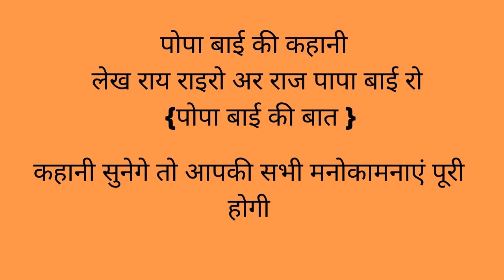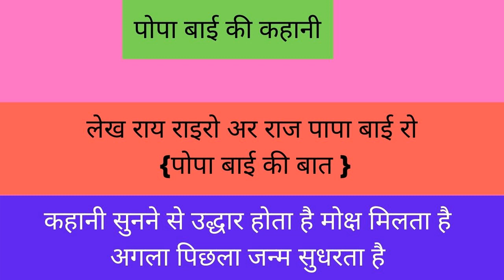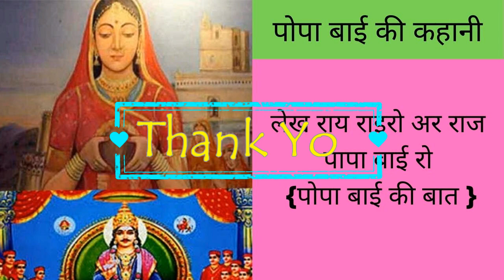पोपा बाई की कहानी सभी सिद्धियाँ, मोक्ष मिलता है अगला जन्म सुधरता है खुले मिलेंगे स्वर्ग के द्वार ।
kartik maas Popabai ki kahani - khulega swarg ka dwar milegi khushiya aapar
कार्तिक में रोज नियम से जरुर सुने पोपाबाई की कहानी - खुलेगा स्वर्ग का द्वार मिलेगी खुशिया आपर
भगवान# विष्णु की भक्त
पोपा बाई की कहानी सुनने मात्र से ही मिलेगी सभी संकटों व कष्टों से आपको मुक्ति
 कथा को सुनने से खुल जाते हैं स्वर्ग के द्वार धर्मराज जी की कथा के साथ में पोपा बाई की कथा भी सुनी जाती है
भगवान् ने हमें मनुष्य योनि दी है हमें इसका सदुपयोग करना चाहिए।

आंवला नवमी पूजन विधि और महत्व | Amla Navami/Akshaya Navami Puja Vidhi | कैसे आमला नवमी की पूजा करें।
आमला नवमी व्रत कथा 2020 Amla Navami अक्षय नवमी के दिन किया गया पुण्य कभी समाप्त नहीं होता है। 2020
इस साल आमला नवमी के दिन थाली मे यह सामग्री रखना ना भुले 2020 | आमला नवमी पूजन विधि | Chocolate Mommy

अगले जन्म में उन्हें उसका फल मिला।
कार्तिक मास की सारी कहानी एक साथ हिन्दी में | kartik mah ki kahani | kartik mas ki kahani
kartik month ki kahaniya | कार्तिक माह की कहानी हिन्दी में | kartik mas ki kahani | katik maas ki katha
Kartik Maas Peepal Ki Pathwari Ki Kahani | पीपल की पथवारी की कहानी | Pathwari Ki Kahani | पथवारी की कहानीकार्तिक मास की कथा । Kartik Maas Ki Katha । कार्तिक मास की कहानी | Kartik Maas Ki Kahani
 कार्तिक महीने की व्रत कथा..

Mata Ki Kahani || धरती माता की कहानी कार्तिक मास की कहानी 2019
जी की कहानी 2019#Vishnu Shaligram Katha कार्तिक मास की कहानी भगवान् भाव के भूखे होते है।
ki kahani भगवान् सत्यवान की कहानी कार्तिक मास कहानी #2019 (दादी पोती के भरोसे की जीत }
मास की कहानी || कार्तिक मास 2018 ||Kartik ki Kahani..